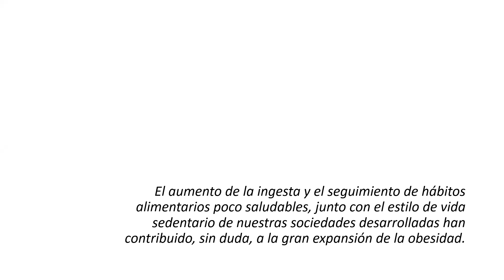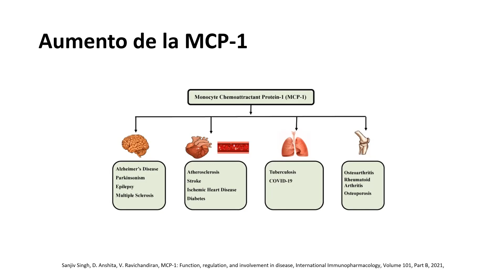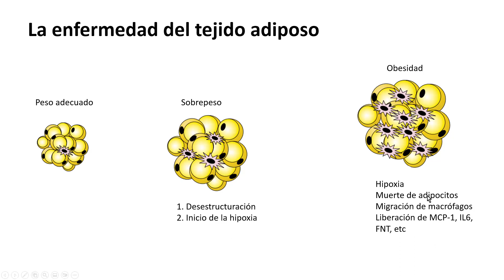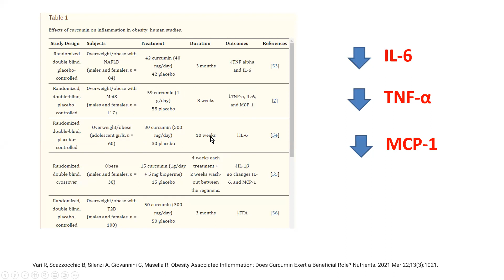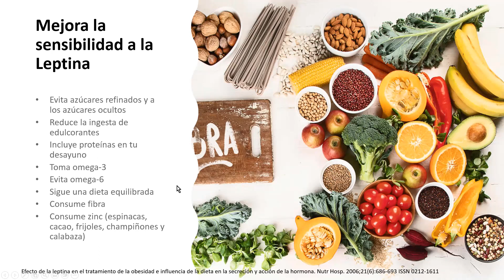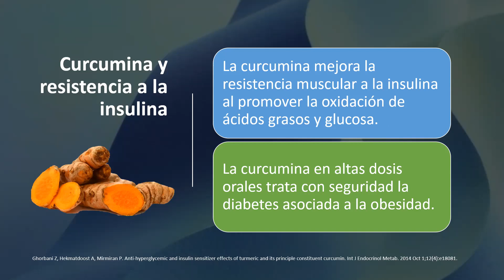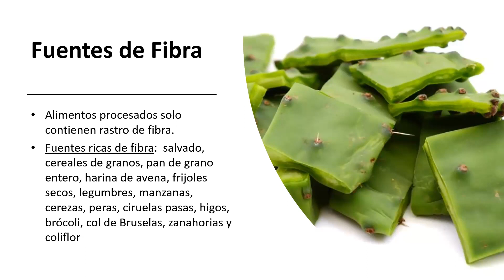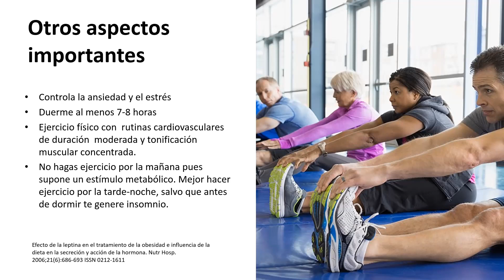Webinar de wellness con el Dr Angel Gabet : Controla la inflamación y baja de peso